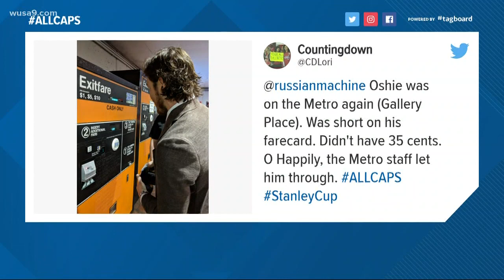T.J. Oshie rides Metro again, doesn't have enough for the exit fare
Monday afternoon Capitals forward T.J. Oshie was seen riding the Metro for the second time to a Stanley Cup Final game, but this time he didn't have enough fare money on his card.